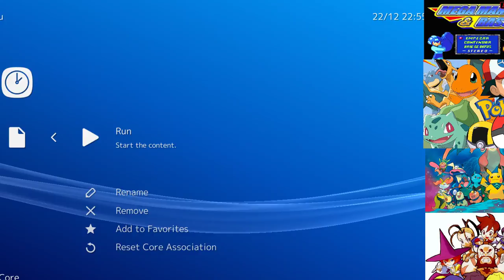megaman y bass